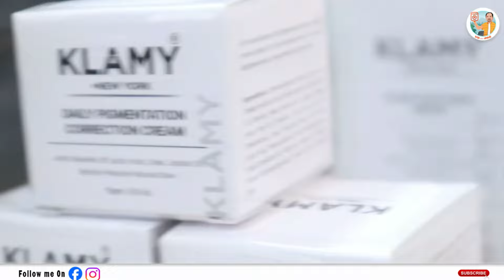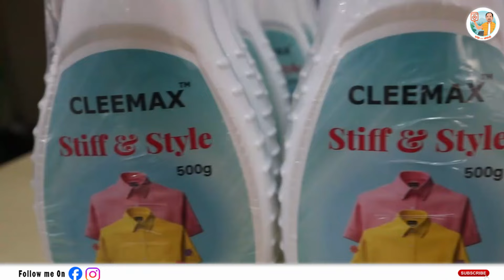KLAMY - NEW YORK - A NEW BRAND FOR WIDE RANGE OF COSMETIC PRODUCTS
This video speaks about Cosmetic Products of brand called "CLAMY - NEW YORK".